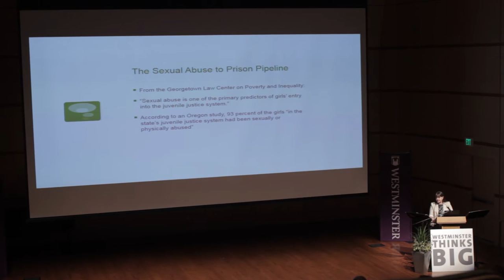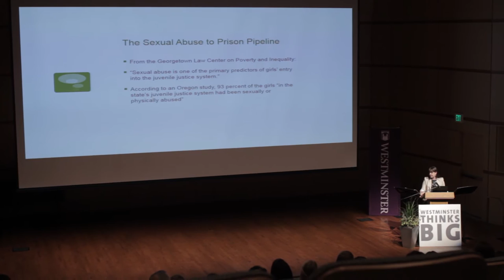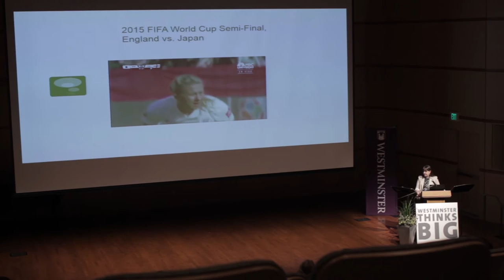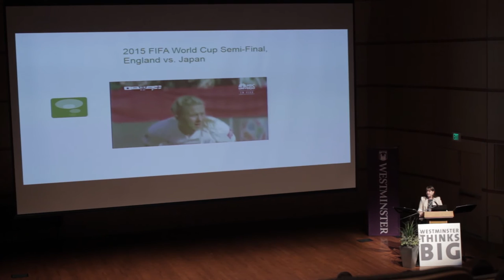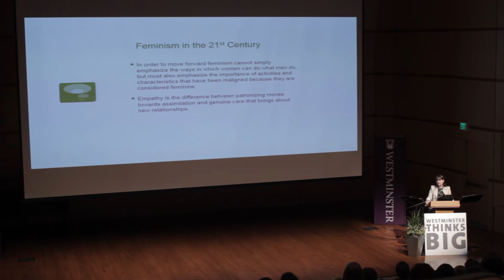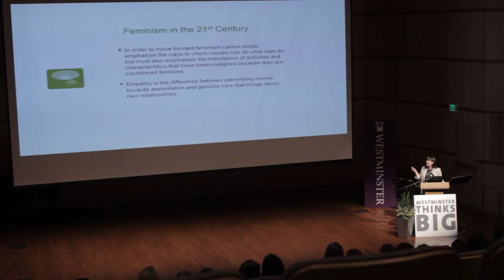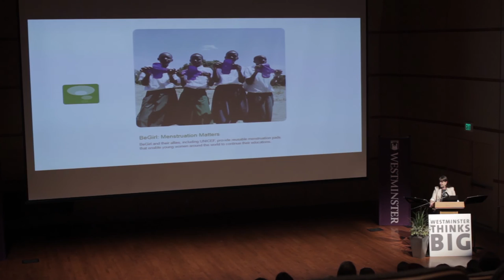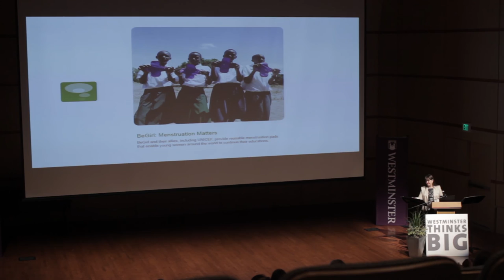Westminster Thinks Big: Kara Barnette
Kara Barnette discusses feminism at our Westminster Thinks Big Event